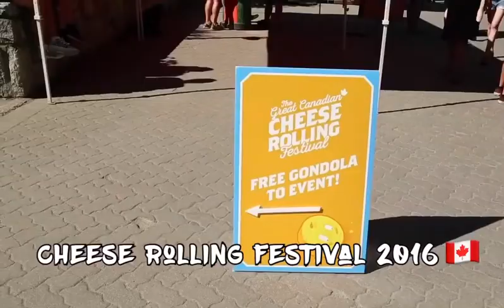Canada Cheese rolling festival 2016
Vancouver Whistler cheese rolling festival 2016